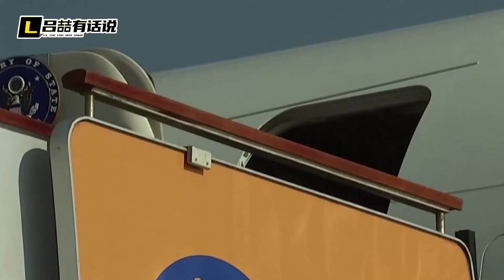當著布林肯面，王毅說了一句話，美國為啥以「兩副面孔」對華？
見面一副嘴臉，背地裡一副嘴臉，美國「玩兩面派」的手段越來越成熟，那麼，如何才能敲打美國，讓美國別玩兩面派呢？